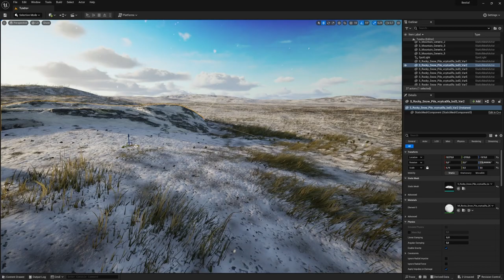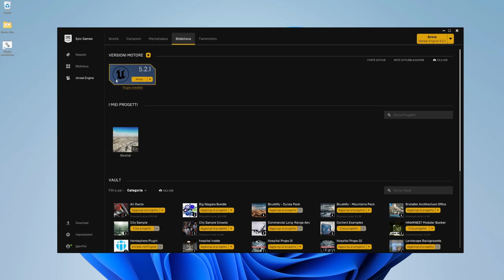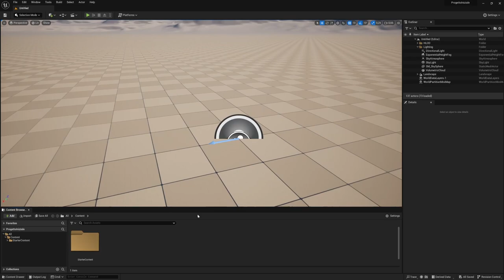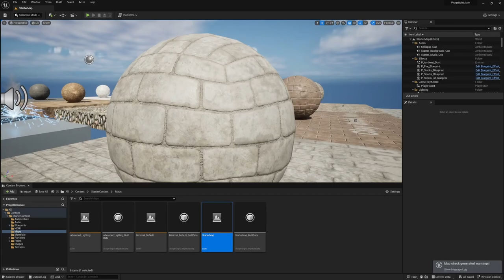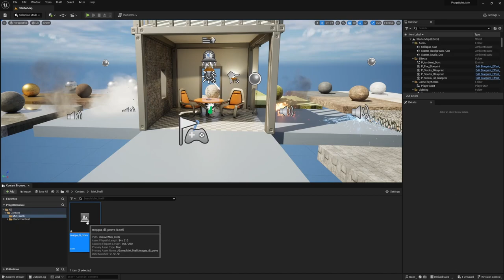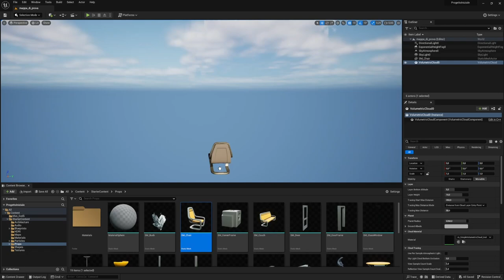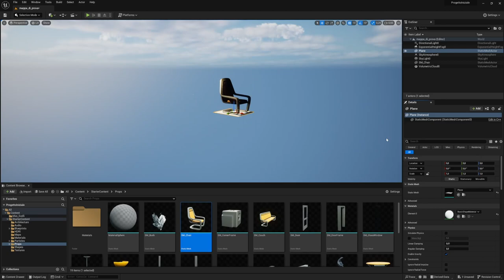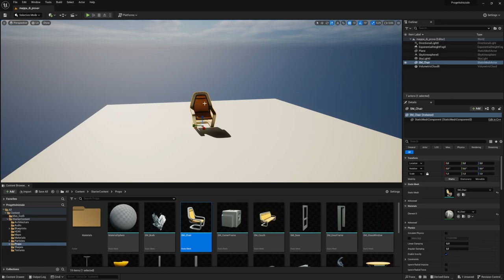Unreal Engine - Creare una primissima scena da zero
Questo è il primo di alcuni video tutorial che farò riguardanti Unreal Engine.
Mostro come creare da zero una primissima scena, impostando inizialmente un'illuminazione naturale con luce solare, cielo e nuvole.
Altri video seguiranno, aggiungendo altri concetti base per creare paesaggi 3D in Unreal Engine.